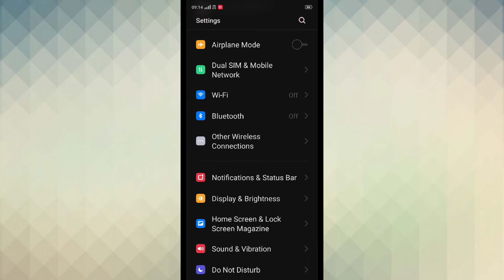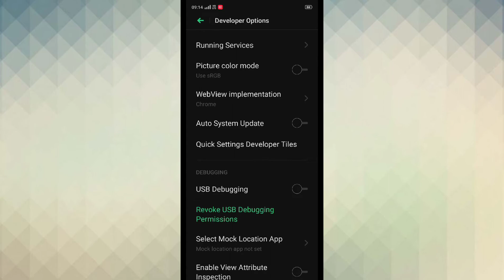VIVO Y20i , DPI Change setting How to Change